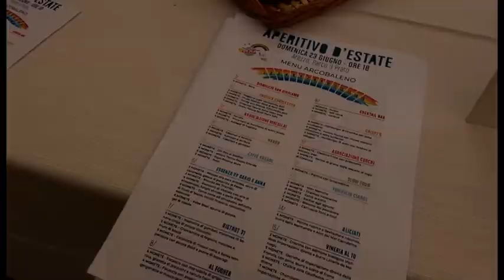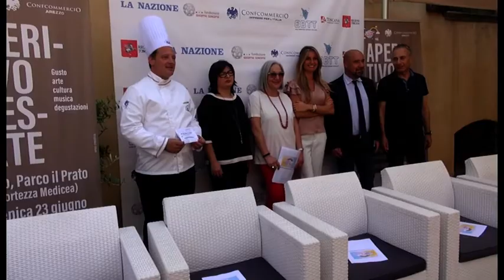Toscana Arcobaleno d'estate, gran finale al Prato di Arezzo